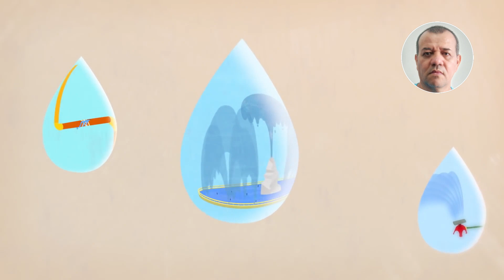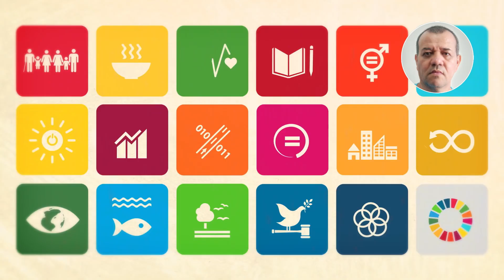Podemos melhorar nosso planeta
Todos nós vivemos na terra e dependemos dela para viver.
Temos muitas culturas diferentes e um só planeta.
Se cuidarmos dele e de  uns dos outros e compartilharmos o que produzimos de forma justa e sustentável,
tudo o que precisamos estará aqui.
Algum dia poderemos encontrar vida inteligente em outros
planetas.
Enquanto isso, vamos ver até que ponto podemos tornar nossa vida mais inteligente aqui para todos nós, em casa, na Terra.
Isto depende de você!